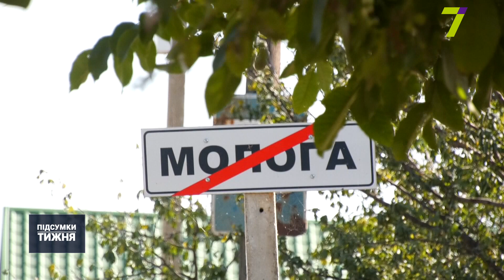Мешканець Одеської області зарізав знайомого за образу коханої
Убивчі ревнощі — одинадцять ножових поранень наніс зловмисник знайомому за те, що той нібито згадав його кохану нецензурною лайкою. 51-річного чоловіка зі слідами насильницької смерті виявили у власній оселі.